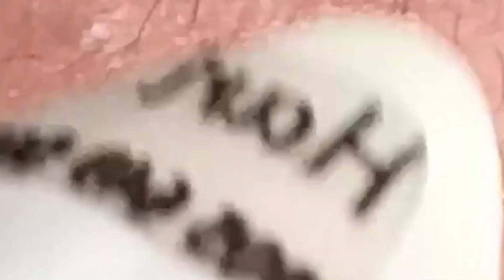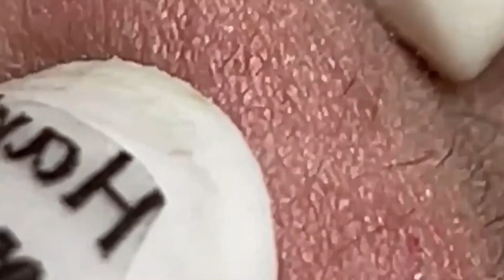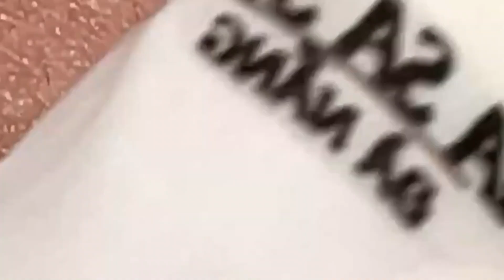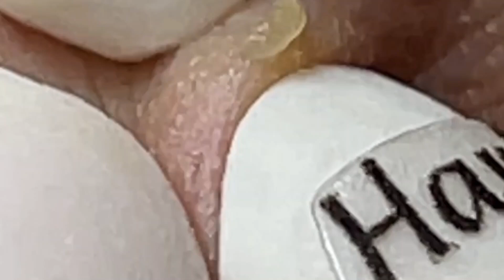وقت العمل على الابواب 1063